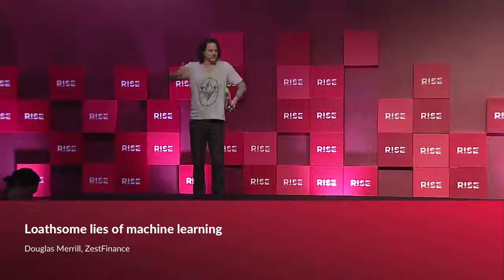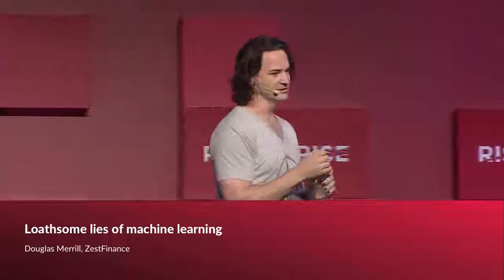Loathsome lies of machine learning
Amongst the machine learning and AI hype, how do we separate facts from fiction? As former CIO of Google and as current CEO and founder of ZestFinance, Douglas Merrill is better placed than most to share the 3 lie of AI underwriting.

Want to be at RISEConf next year?